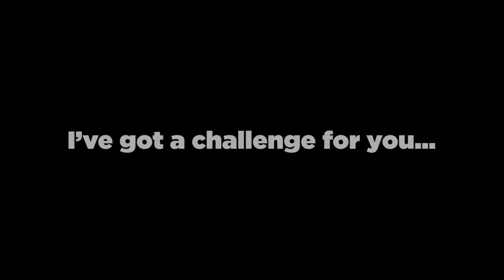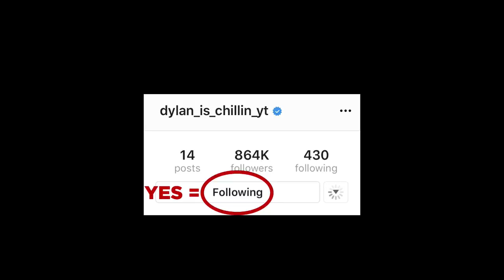Top 15 Scary Videos That’ll Make You Say OOF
A top 15 list of scary videos that’ll make you say OOF. What else besides “OOF” is there to scream when the voice of a little ghost girl says hi to you while exploring an abandoned house, or when a ghost moves your favorite objects from the ground to the floor, or when scary things are caught on camera in the sky, or when a clown sighting is under your bed!?! OoOoOF!
This Top15s countdown of the scariest things ever caught on camera will freak you out and creep you out so bad you’ll be screaming!